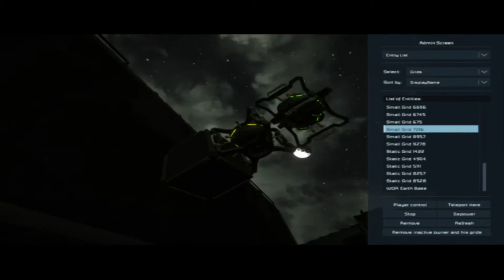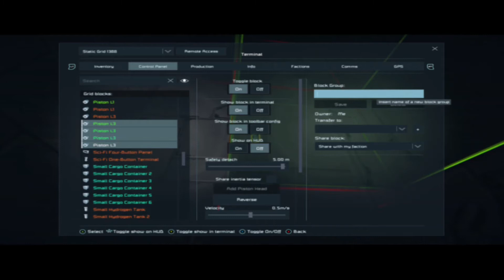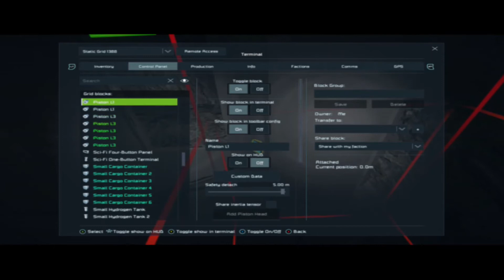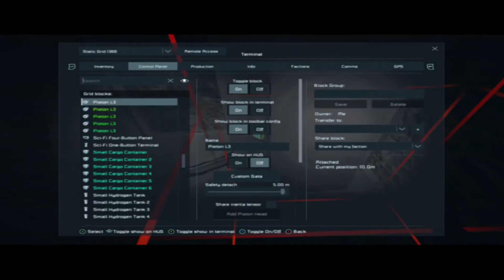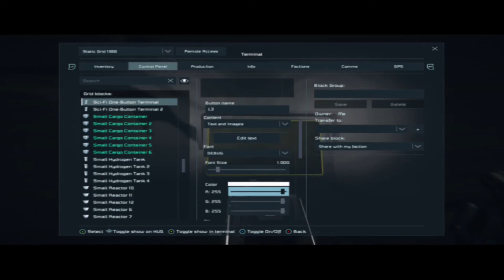Space Engineer Random Clip 12